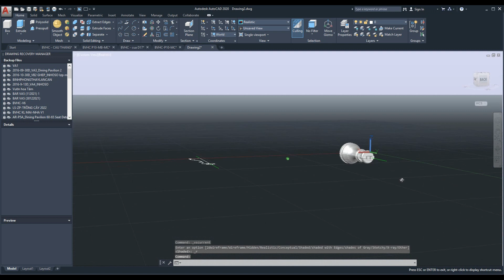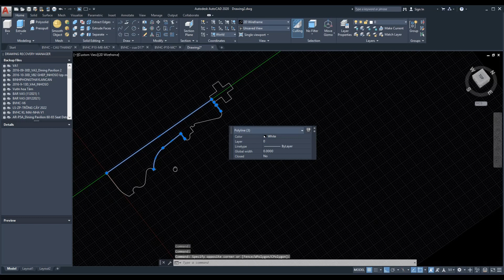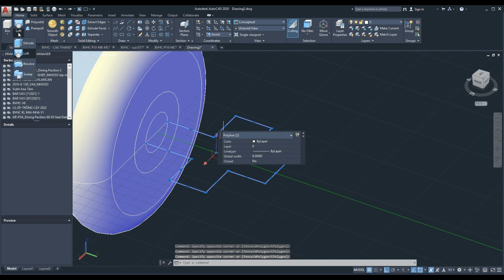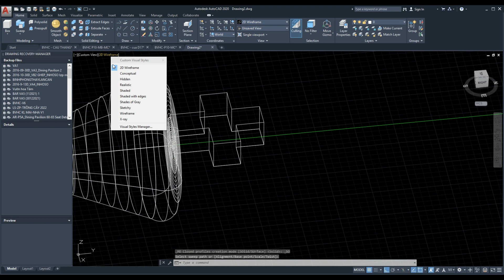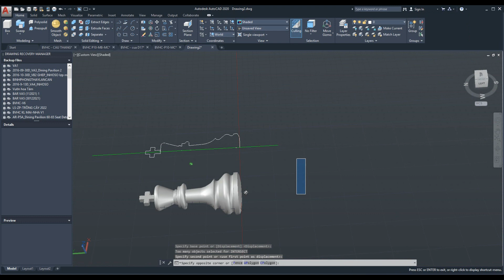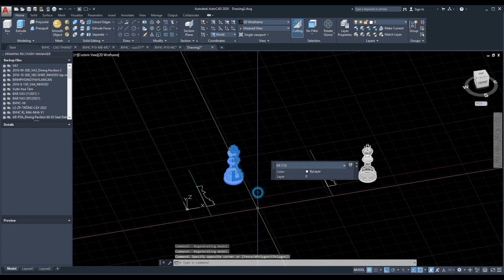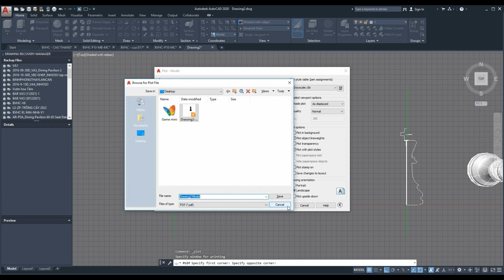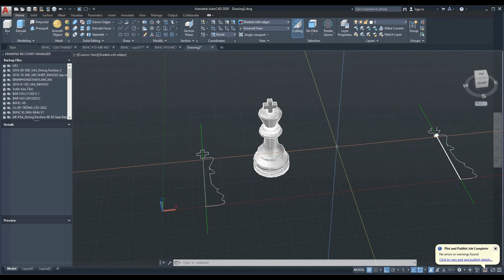How to Create 3d Chess piece King Drawing in AutoCad 3D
Learn How to Create 3d Chess piece King Drawing in AutoCad 3D for beginners.